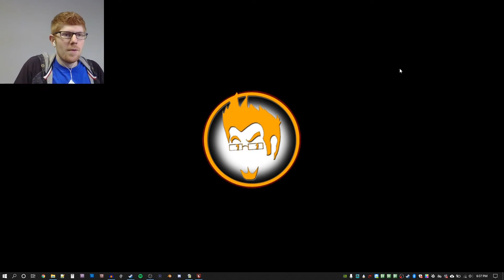FlatOut 3 Part 1 || MISTERRED PLAYS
I don't see what's so bad about this game.